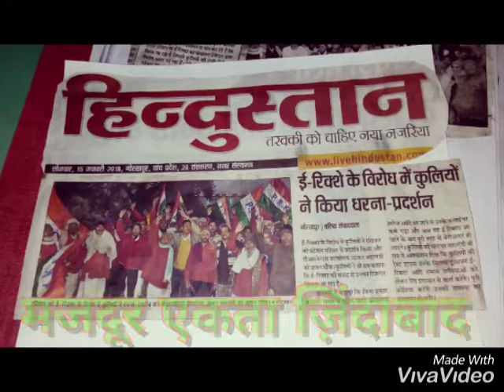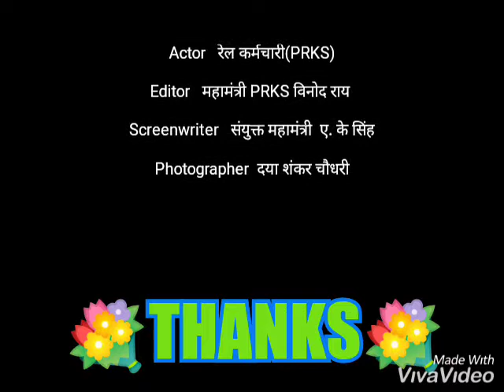मजदूरों की आवाज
पुरवोत्तर रेलवे कर्मचारी संघ की मजदूरो के हक की लड़ाई के कुछ अंश